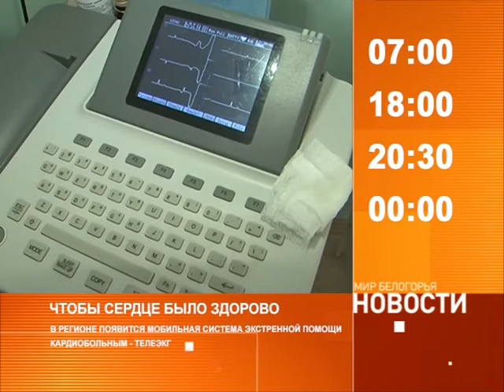Смотрите на «Мире Белогорья» сегодня, 21 апреля